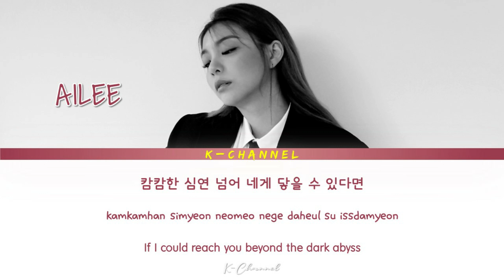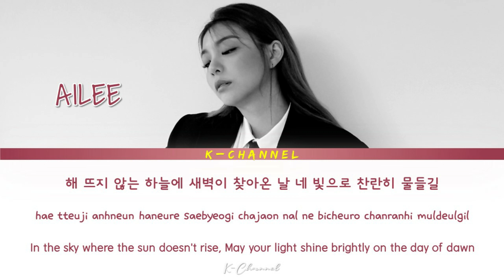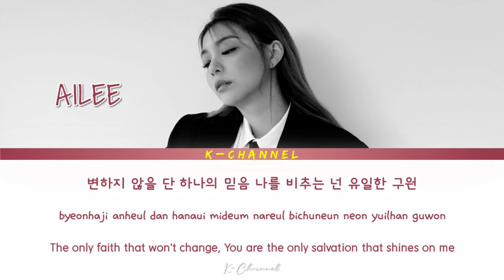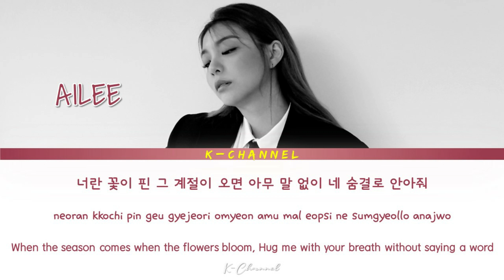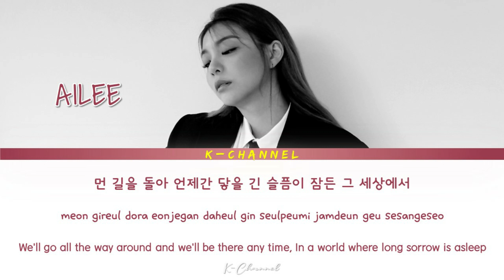My Last Love (In Paradisum) - AILEE (에일리) | Sisyphus: The Myth (시지프스: the myth) OST Part 3 | Lyrics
My Last Love (In Paradisum)
ARTIST: Ailee 에일리
ALBUM: Sisyphus: The Myth OST Part 3 / 시지프스: the myth OST Part.3
LYRICIST: 진혁, 김유경
COMPOSED: 오준성
ARRANGED: 오준성, 신형
Genre : OST
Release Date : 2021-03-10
Language : Korean

Lyrics 🎶🎵

끝을 모르는 어둠 속
차갑게 부는 바람
저 달의 한숨인 걸까

지쳐 감은 두 눈에
눈물로 흐려진 네가
슬프고 또 아프다

캄캄한 심연 넘어
네게 닿을 수 있다면
걸을 수 있어
그 길 눈물뿐이라도

해 뜨지 않는 하늘에
새벽이 찾아온 날
네 빛으로 찬란히 물들길

I pray for you I pray for this love
변하지 않을 단 하나의 믿음
나를 비추는 넌 유일한 구원
아름답고도 슬픈
My last love

찰나가 영원이 되는
기적 같은 시간 속
넌 운명이고
나의 사랑이었다

휘청이는 맘이
달빛 품에 쓰러져도
네가 있기에
난 숨 쉴 수 있어

아름답고도 슬픈
My last love

너라서 견뎌내는 crazy trouble
너라서 걷는 endless travel
너 있는 그곳
내 천국이니까

You’re my only hope

너란 꽃이 핀 그 계절이 오면
아무 말 없이 네 숨결로 안아줘
먼 길을 돌아 언제간 닿을
긴 슬픔이 잠든 그 세상에서

Repeatedly (되풀이) - Im Chang Jung (임창정) | Penthouse 2 (펜트하우스2) OST Part 1 | Lyrics 가사 | Han/Rom/Eng

This Is My Way (이게 내길) - Na Yoon Kwon (나윤권) | River Where the Moon Rises 달이 뜨는 강 OST Part 4 | Lyrics

Against The Wind (바람이 불어와도) - Ahn Ye Eun (안예은) | River Where the Moon Rises 달이 뜨는 강 OST Part 3

The Night - Choi Baek Ho (최백호) | Beyond Evil 괴물 OST Part 1 | Lyrics 가사 | Han/Rom/Eng

Night (오늘 밤) - Lee Min Hyuk (이민혁) | Hello, Me! (안녕? 나야!) OST Part 2 | Lyrics 가사 | Han/Rom/Eng

Fight For Love (Aria for Myth) - Sumi Jo (조수미) | Sisyphus: The Myth (시지프스: the myth) OST Part 2

Your Eyes (Acoustic Ver.) - Lee Da Hee (이다희) | LUCA: The Beginning 루카 : 더 비기닝 OST Part 3 | Lyrics 가사

Leave Me (떠나요) - BEN (벤) | She Would Never Know 선배, 그 립스틱 바르지 마요 OST Part 7 | Lyrics 가사 |Han/Rom/Eng

Tears Of The Moon (달의 눈물) - Kang Tae Kwan (강태관) | River Where the Moon Rises 달이 뜨는 강 OST Part 2

Some (썸탈래 나랑) - Kim Dong Hyun 김동현 (AB6IX) | Fling at Convenience Store (썸타는 편의점) OST Part 2 | Lyrics

Night Air (밤공기) - Doyoung 도영 (NCT) | Cafe Midnight 심야카페 OST Part 2 | Lyrics 가사 | Han/Rom/Eng

Stay (tempus) - GSoul (지소울) | Sisyphus: The Myth (시지프스: the myth) OST Part 1 | Han/Rom/Eng/가사

Daydream (아이) - CHEEZE (치즈) | She Would Never Know 선배, 그 립스틱 바르지 마요 OST Part 6 | Han/Rom/Eng/가사

I Become Love To You (누군가의 무엇이 되어) - ZIA (지아) | River Where the Moon Rises 달이 뜨는 강 OST Part 1